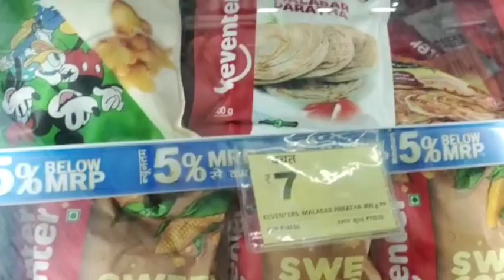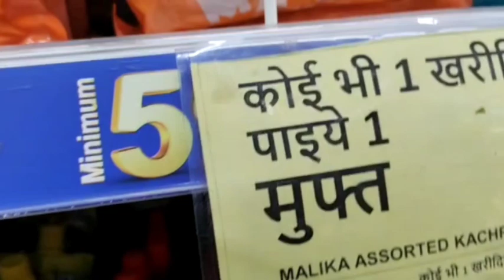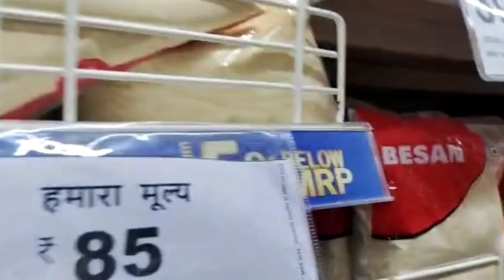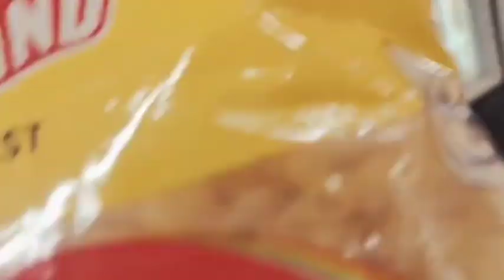Grocery Shopping 🛍️ with me ☺️/Ananya yadav